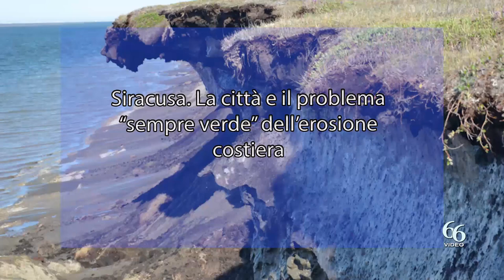Siracusa La città e il problema ‘sempre verde’ dell’erosione costiera «Da anni poche misure per con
“Anno nuovo, problemi vecchi… si potrebbe dire!”. Un modo di ironizzare, che porta con sè anni e anni di studi, confronti e dibattiti su un tema “sempre verde” per Siracusa: l’erosione costiera.
Una questione sempre aperta, soprattutto nella stagione invernale con la pioggia battente e il maltempo della scorsa settimana.

“In molti tratti la costa del Comune di Siracusa è da tempo soggetta a importanti fenomeni di erosione marina con arretramenti in Contrada Mazzarrona, all’Arenella, a Fontane Bianche, a Ognina, al Plemmirio, in Contrada Fanusa, per non parlare della zona di Via Lido Sacramento, già oggetto di diversi interventi prodotti da Civico 4 nelle settimane precedenti”.

Per essere più precisi: “Per erosione costiera – dice l’esponente del movimento – s’intende il risultato di un processo, o di una serie di processi naturali o indotti, che modificano la morfologia dei litorali determinando una perdita di superficie del territorio costiero emerso e sommerso, e quindi anche di volume di sedimento (sabbie), in un dato intervallo di tempo rispetto al livello medio del mare. Tecnicamente questo fenomeno è inesorabile ed è stato sin qui combattuto per lo più a colpi di ordinanze piuttosto che con idonei interventi di contenimento e consolidamento”.

Si tratta di ordinanze della Capitaneria di Porto risalenti al 2018 (la numero 33 e la numero 113) e che “evidenziano serie problematiche dei tratti di costa e specchi acquei ricadenti nel Comune per i quali sussistono gravi pericoli che potrebbero coinvolgere la pubblica incolumità; in particolare segnalano alcuni tratti all’interno del Porto Grande per le condizioni di instabilità della falesia ed in località Mazzarrona per essersi creata una voragine sulla volta rocciosa che arreca pericolo sia da terra, per eventuali fruitori della pista ciclabile, sia da mare per eventuali diportisti.”

Comune e Regione Siciliana, secondo Russoniello, dovranno adottare misure necessarie per superare le criticità esistenti anche in relazione ad eventuali rischi derivanti da frane e smottamenti in aree private limitrofe alle aree demaniali.

“Vogliamo ricordare che Siracusa  è stata punto di incontro per il MOPP-MEDFLOOD, un progetto di ricerca finanziato dall’INQUA (International Union for Quaternary Research) per il periodo 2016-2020, il cui obiettivo è fronteggiare fenomeni legati alle dinamiche costiere: sollevamento del livello del mare, erosione, mareggiate che negli ultimi anni hanno attanagliato in particolare la costa siracusana.”

Chiediamo all’Amministrazione uscente “se abbia valutato le condizioni di rischio per la pubblica e privata incolumità e quali misure di salvaguardia, tecniche e finanziarie di competenza abbia posto in essere per contrastare i fenomeni erosivi e quali siano le determinazioni volte a superare le suddette criticità per quanto riguarda tutti i tratti costieri interessati dal fenomeno”. Lo dichiara Silvia Russoniello – esponente del movimento Civico 4.